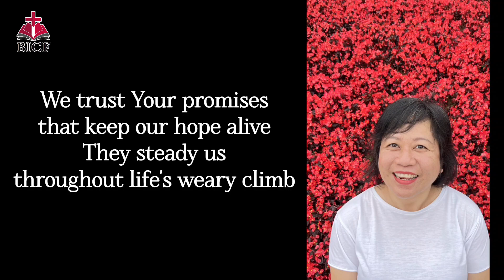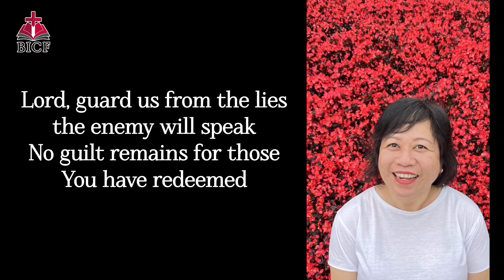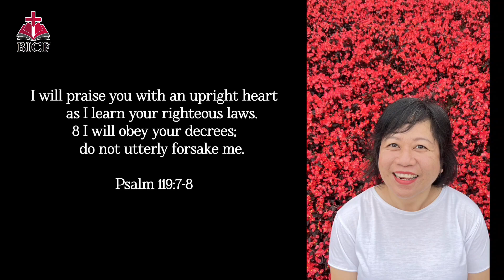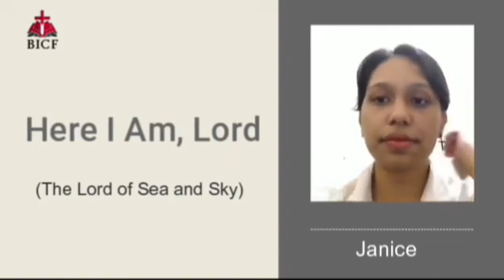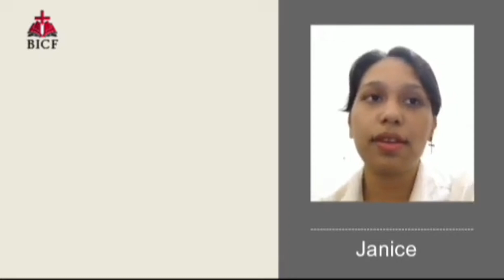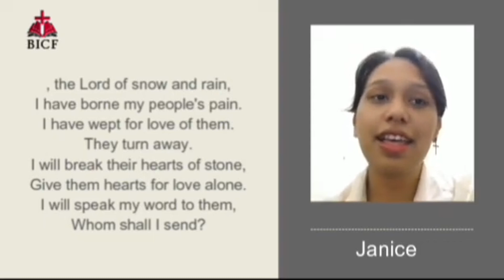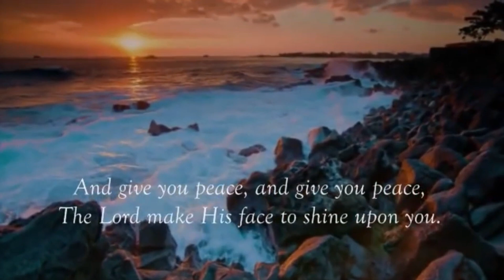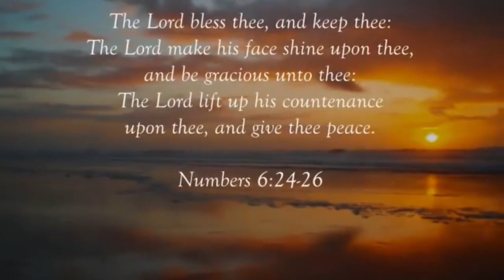Sunday Worship Service | July 28, 2024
Leaders are messengers of God | Mark 6: 12-29 | Speaker: Miss Maraike Bangun.